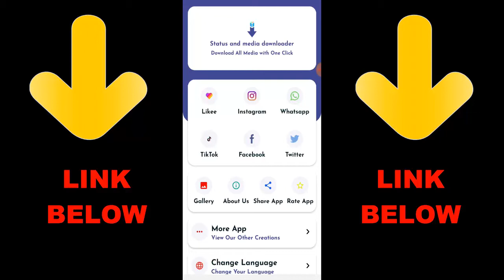Ghost Buddy VS Legendary Players In Call of Duty Mobile Duo Battle Royale!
► OchoochogiftYT
Random Videos